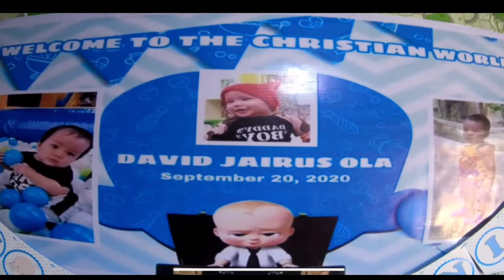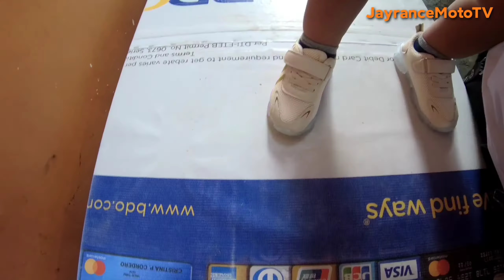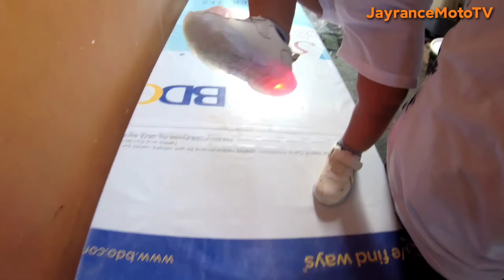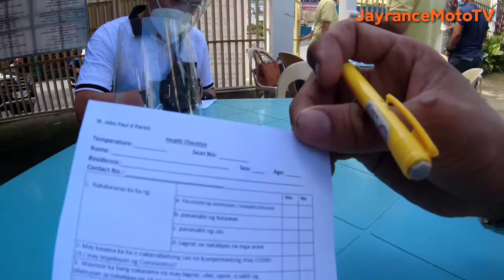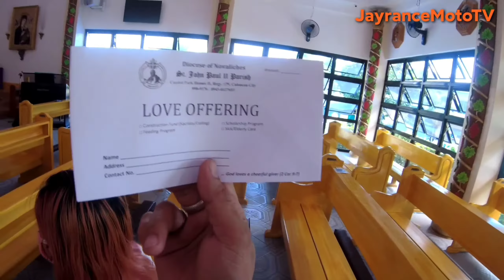WELCOME TO THE CHRISTIAN WORLD | HAPPY BAPTISM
WELCOME TO THE CHRISTIAN WORLD BABY BOSS David Jairus On September 20.2020 Sunday  ST. JOHN PAUL II PARISH
@Quezon City